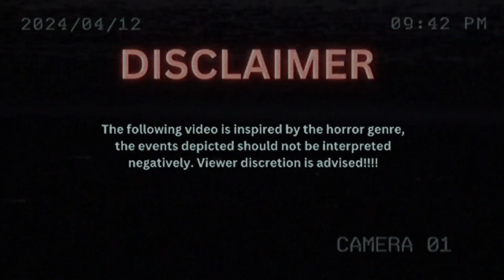Four Terrifying Real-life Supernatural Incidents!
In this spine-chilling video, we delve into the realm of the supernatural, recounting four bone-chilling encounters that will make your blood run cold. From haunted houses to ghostly apparitions, these real-life encounters will leave you questioning the boundaries between the natural and the paranormal. Brace yourself for a journey into the unknown as we explore these terrifying tales that defy explanation.